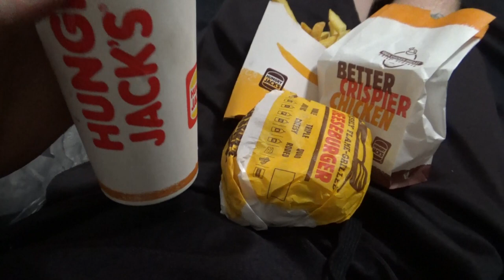GUNN - Ep 2: You're not Matthias Clock?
In this episode of GUNN, see Tyler Gunn travel to the East Cessnock Bowling Club, the home of Suplex Pro Wrestling.

See what it takes to set up a show, the show day diet AND the post show diet... or lack there of.

Also, highlights of the 6-0 Victory and backstage antics with Matthias Clock. the 2nd.

Music from Filmsto.com